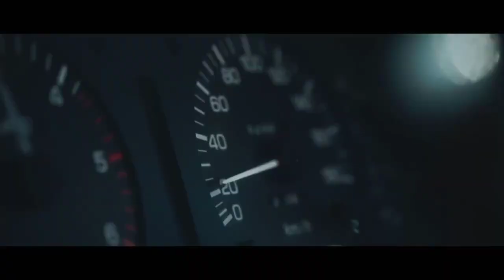Yves V x INNA x Janieck - Déjà Vu (Christopher Damas Remix)( Music Video)[ Music without copyright ]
Yves V x INNA x Janieck - Déjà Vu (Christopher Damas Remix)